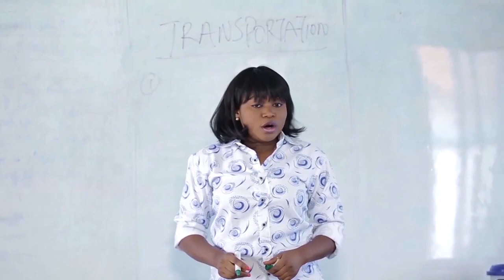First Class - Exclusive Nollywood Passion Movie Trailer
An illiterate business owner is defrauded by his mischievous wife, due to his inability to read and write. He uses this incident with a heavy heart to enroll himself in to a primary school, in order to prevent this act from repeating itself in the future.